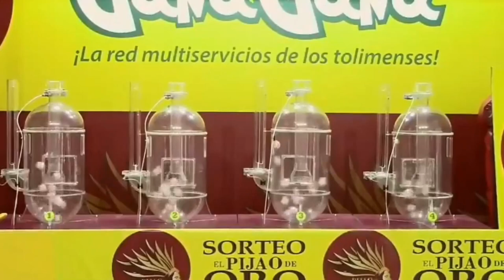PIJAO DE ORO Resultado del MARTES 29 de marzo del 2022 ✅🥇🔥💰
Hola buenas tardes, te presentamos los resultados de las loterías y chances en Colombia, vamos con el Resultados del Chance Pijao de Oro del MARTES 29 de marzo de 2022.

el Resultado lotería Cruz Roja MARTES 29 de marzo de 2022
Resultado lotería del Huila MARTES 29 de marzo de 20222
Resultado sorteo Chontico MARTES 29 de marzo de 2022

Resultados Lotería de la Cruz Roja, Lotería del Huila y sorteo Astro Luna